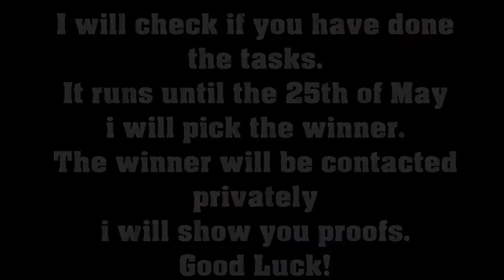FORTNITE SEASON 4 WEEK 2 BATTLESTAR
PLEASE OPEN!

Song:
Intro Music name: Twenty one Pilots - Heathens (GalaQ)